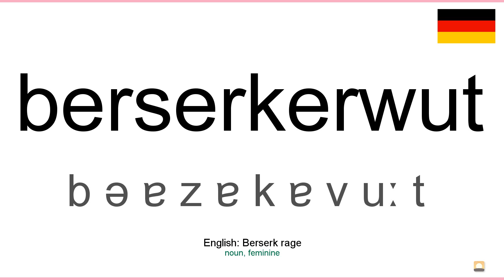How to pronounce: Berserkerwut (German)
How to pronounce berserkerwut in german
Wie berserkerwut ausgesprochen Deutsch
Die deutsch aussprache von dem wort berserkerwut.
Cómo pronunciar berserkerwut en aleman
Comment prononcer berserkerwut en allemand
Come pronunciare berserkerwut in tedesco